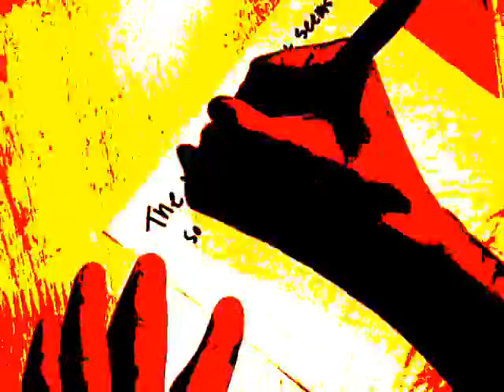Radiata - Fading Video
This is the music video to Radiata's brand new single "Fading".